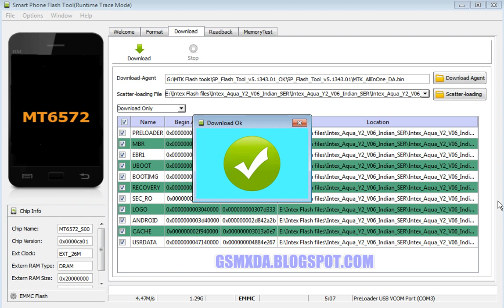Intex Aqua Y2 V06 flash done with flash tool by GsmHelpFul